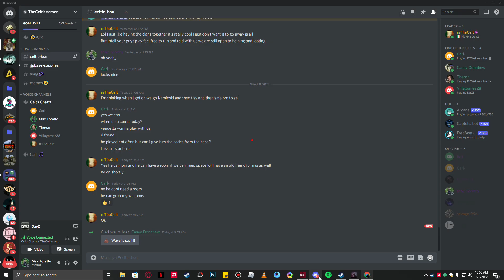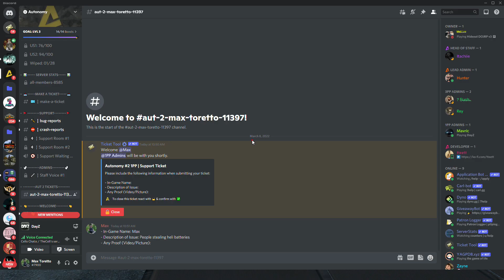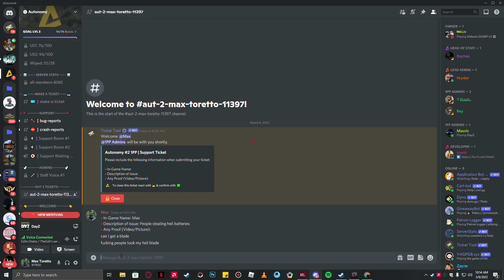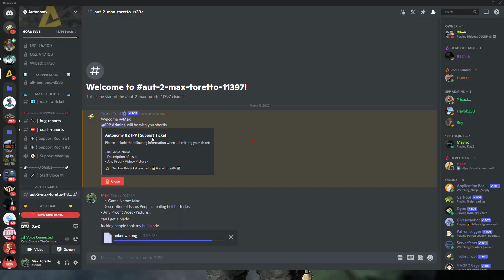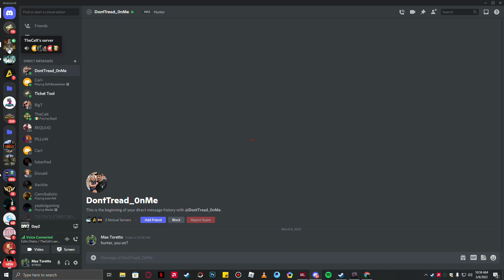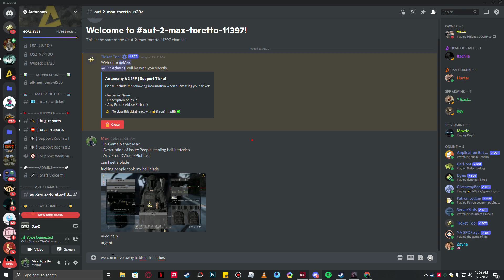People being rude in DayZ Autonomy #2 Part 1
The game is good, but some people are just complete D!cKZ